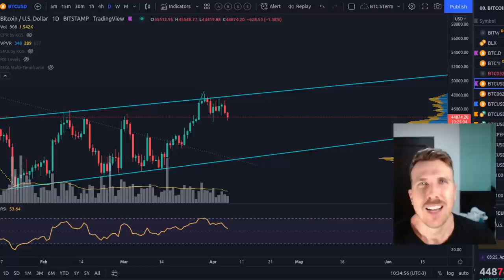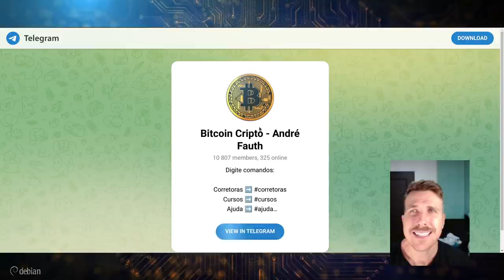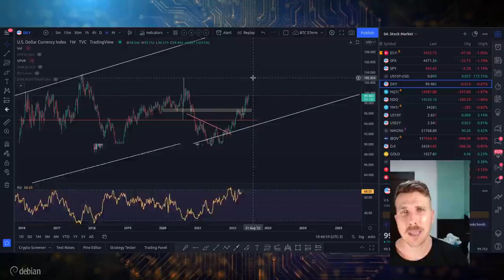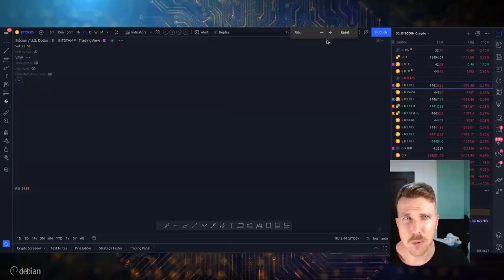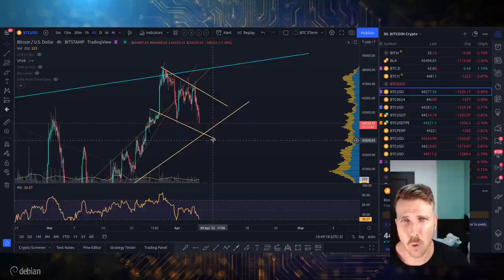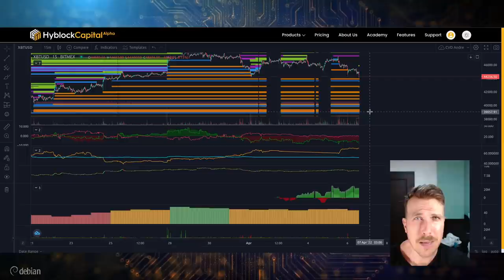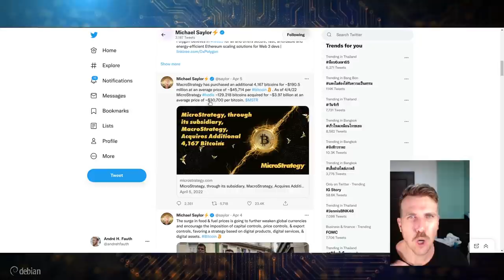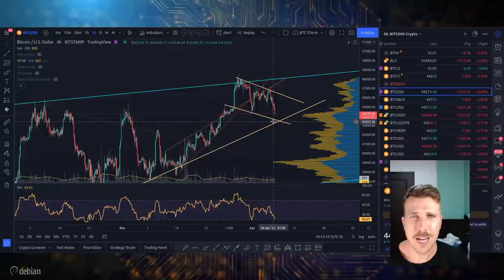BITCOIN : CORRECÃO NORMAL ATÉ O MOMENTO! [Até o momento...]